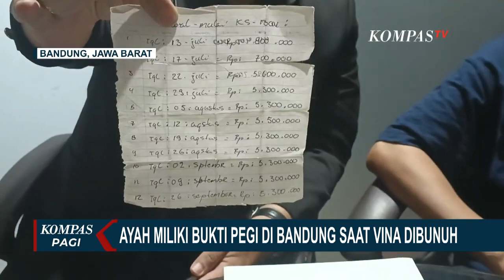Hotman Paris Ragukan Pegi Pelaku Pembunuhan Vina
JAKARTA, KOMPAS.TV - Pengacara Keluarga Vina, Hotman Paris Hutapea merasa janggal DPO Pegi Setiawan sebagai pelaku pembunuhan Vina dan Eky.

Menurut Hotman Paris Hutapea, lima dari enam terpidana menyatakan bahwa Pegi bukan pelaku pembunuhan Vina.

Sehingga pihak kuasa hukum meragukan Pegi sebagai pelaku pembunuhan Vina.

Hotman juga menyampaikan, Pegi belum layak ditahan bila penyidik belum memiliki bukti yang cukup.

Terlebih 5 terpidana kasus Vina menyampaikan Pegi bukan pelakunya.

Sementara, kakak kandung almarhum Vina mengaku kaget dan keberatan penyidik dari Polda Jawa Barat menghapus dua dari awalnya tiga DPO kasus pembunuhan Vina dan Eky di Cirebon.

Pihak keluarga dan kuasa hukum kini mendesak polisi tetap menelusuri dua DPO lain sesuai dengan hasil putusan persidangan.

Inilah salah satu bukti yang diyakini ayah Pegi Setiawan, Rudi untuk meyakinkan polisi jika pegi ada di Bandung saat kejadian pembunuhan Vina.

Bukti ini merupakan catatan pinjaman kuli di proyek tempat pegi bekerja 2016 silam.